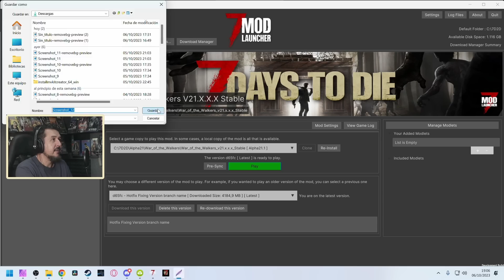7DTD - WOTW EP.23 "MI NUEVA MANSIÓN!" | GAMEPLAY ESPAÑOL